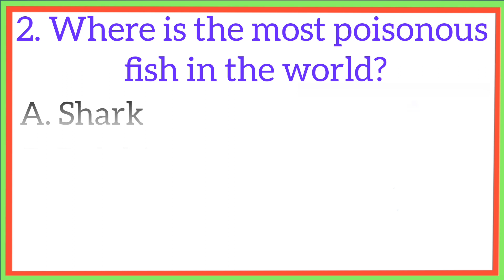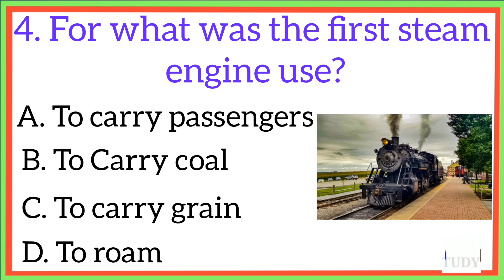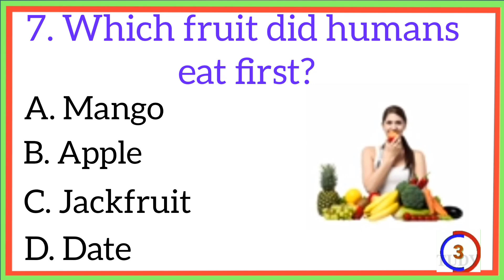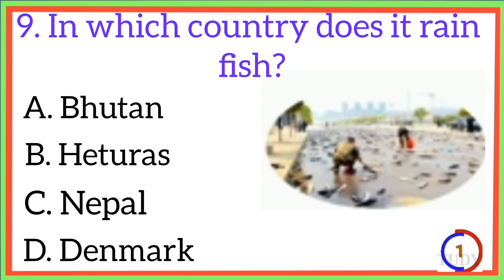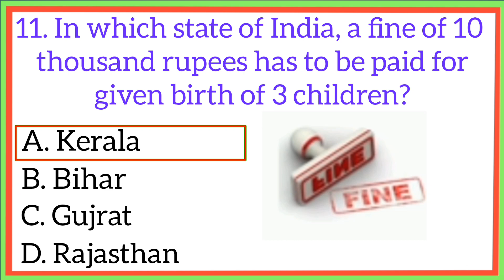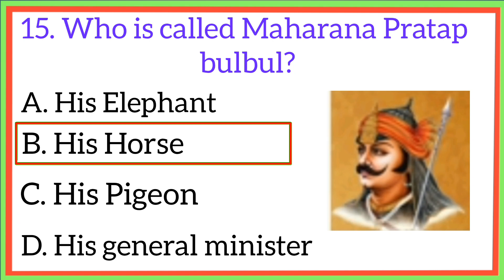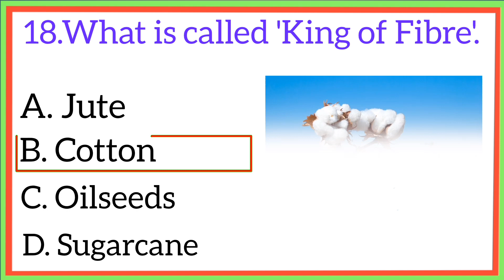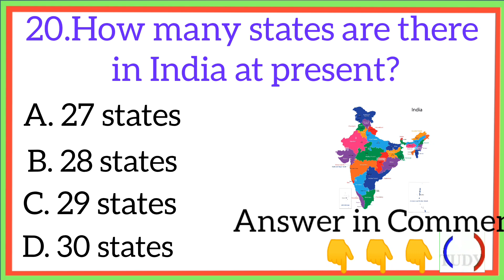Gk Question || Gk in English|| Gk Question and answer || Jisanur Gk Study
Your Queries👇👇👇

 1. GK

 2. General Knowledge

 3. Important GK Questions and answer for

 4.Competitive Exams

 5. Quiz Test

 6. br gk study

 7. Important gk

 8. Quiz test

  9. competitive quiz

 10. competitive general knowledge

 11. GK in Hindi

 12. general knowledge quiz

 13. quiz questions

 14. general knowledge questions

 15. gk quiz

 16. general knowledge questions with answers

 17. gk question in hindi

 18. GK Question Answer

 19. India Gk

 20. hindi ak

 21. samanya gyan

 22. gk questions

 23. india gk in hindi

 24.2021 gk questions and answers

 25. lucent gk

 26. lucent gk

 27. lucent gk in hindi video

 28. lucent GK in hindi

 29. lucent geography in hindi

 30. lucent geography

 31. geography gk question

 32. geography gk in hindi

 33. lucent 1000 question

 34. lucent 1000 prashn

 35. lucent gk ka nichod

 36. lucent gk important question

 37. lucent gk important question in hindi

 38. lucent gk important topics

 39. lucent ka nichod science

 40. lucent for ssc cgl

 41. lucent for ssc

 42. lucent for railway

 43. geography gk

 44. lucent mcq

 45. lucent mcq in hindi

 46. lucent book gk

 47.gk 48. gk questions and answers

 49. gk question

 50. general knowledge 51. br gk study

 52. gk questions

 53. g k

 54. general knowledge question

 55. g k questions and answers

 56. gk ke question

 57. question

 58. general knowledge questions and answers

 59. samanya gyan

 60. g.k questions in hindi

 61. gk question answer

62.

 63. gk ke sawal

 64, knowledge

 65. question answer

 66. general knowledge questions

 67. gk knowledge

 68. जनरल नॉलेज

 69. जीके

 70.Jisanur Gk Study